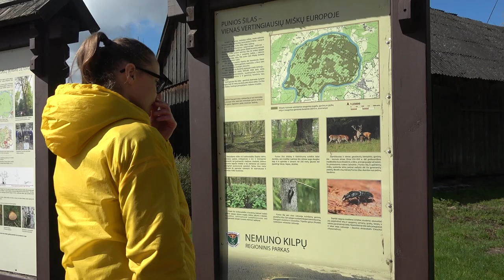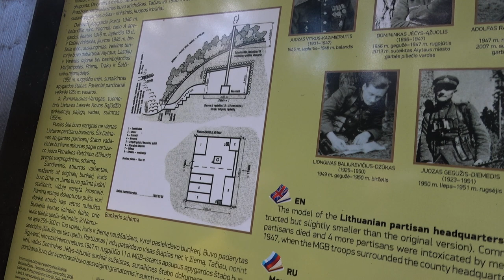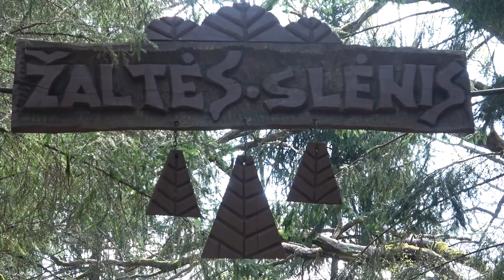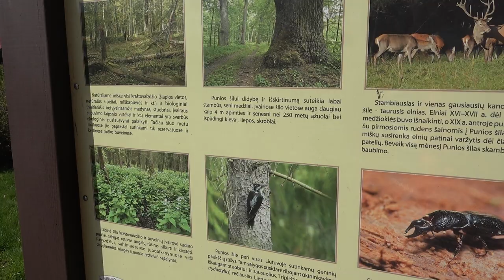Punios Šilas - Gabrielius Ser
Sveiki, pagaliau atėjo ta nuostabi diena kai turime garbės apsilankyti pačiame seniausiame ir turtingiausiame Lietuvos miške - Punios Šile. Kviečiu kartu prisijungti! Jei Jums patiko šis filmukas, užsiprenumeruok kanalą, "palaikink" ar tiesiog parašyk komentarą. Ačiū!